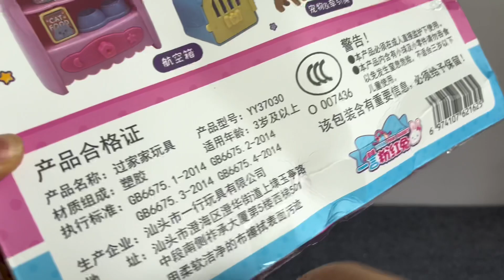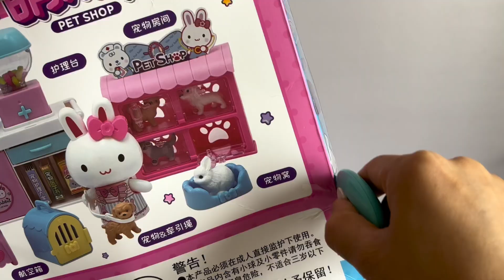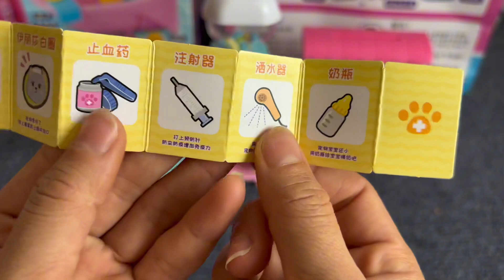Open the box to satisfy the pink rabbit cute pet care station game toy experience